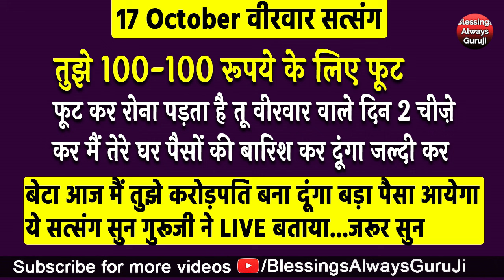Guruji Satsang | तुझे 100-100 रूपये के लिए फूट फूट कर रोना पड़ता है मै पैसों की बारिश कर दूंगाguruji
धन्यवाद